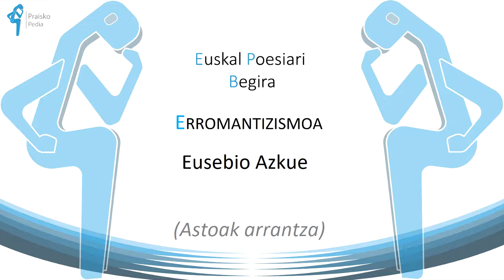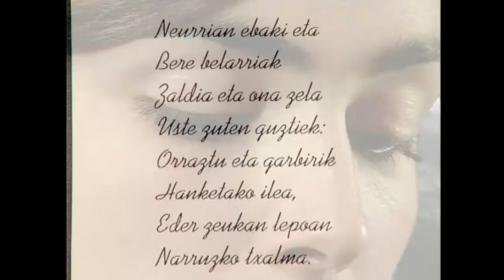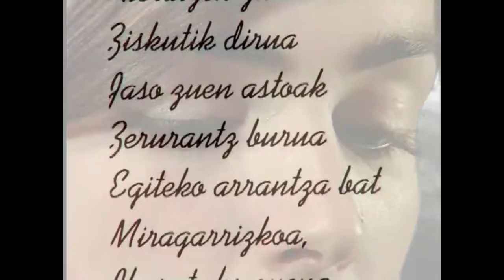Eusebio Maria Azkue (Astoak arrantza)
Azkueren olerki ironikoa.